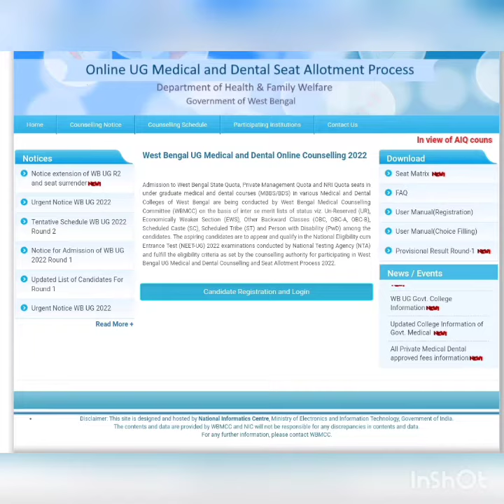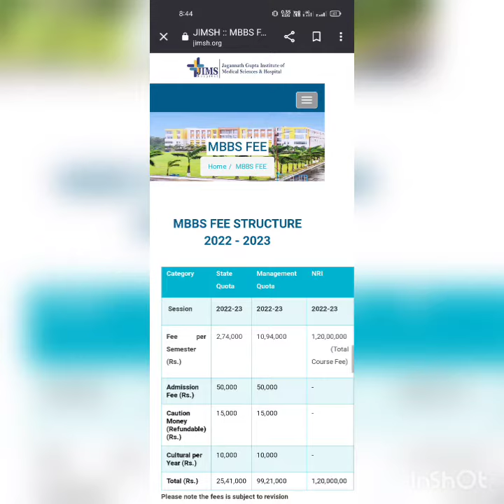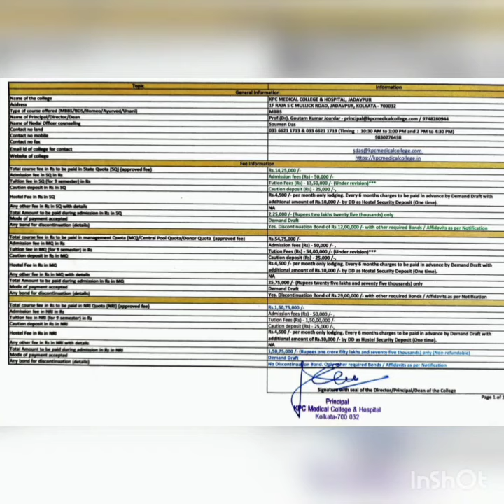west bengal private medical college fees structure 2022/ WB mbbs & bds fees structure 2022#neet2022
west bengal private medical college fees structure/ WB private medical college fees structure 2022
west bengal private medical college fees structure 2022
Fees structure non govt medical college in west bengal
non govt medical college fees structure 2022
MBBS fees structure of private medical college west bengal
BDS fees structure of private medical college

to check 12/11/2022 WBMCC notice about last chance about seat surrender,new registration, verification check this link..👇

To check
west bengal round 2 seat matrix neet 2022

West Bengal Stray Vacancy Round/eligibility/ Fees/Date

 to check neet 2022 west bengal UR category college wise round 1 cut off check this link..👇